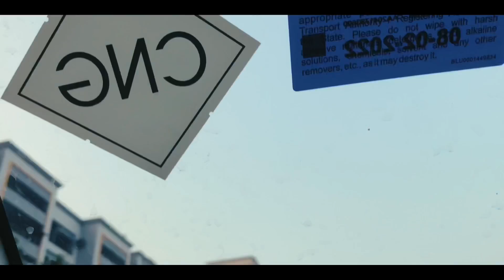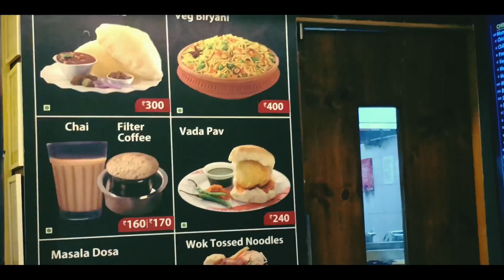Humari First FLIGHT✈️ .../aaditya asija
Taaki aur logo tak hum reach kar sake

Taaki har NEW video ka notification aapko mil jahe

Take care :):)